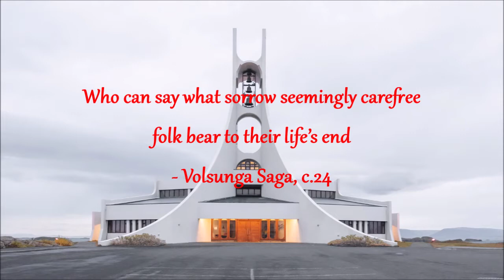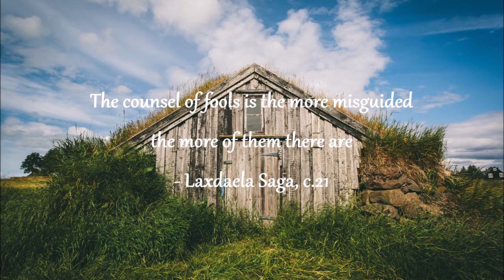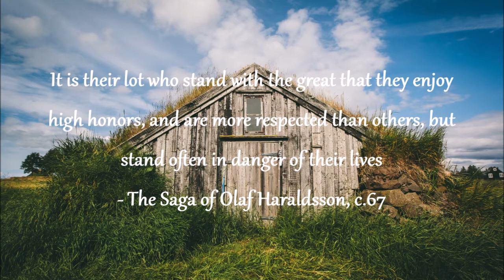Viking Quotes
Here Is Some Viking Quotes

Quotes By
- Volsunga
- Viga Glum’s Saga
- The Saga of Olaf Haraldsson
- Gisli Sursson’s Saga
- Hamthesmal
- Vatnsdæla Saga
- Grettir Saga
- The Saga of Gunnlaugur the Worm-tongue
- Hen-Thorir’s Saga
- Volsunga Saga
- Bandamanna Saga
- The Saga of Fridthjof the Bold
- Gautrek’s Saga
- Grettir Saga
- The Saga of Njal
- The Saga of Harald Hardrade
- Króka-refs Saga
- Laxdaela Saga
- The Saga of Magnus Barefoot
- Laxdaela Saga
- The Saga of Sigurd the Crusader and His Brothers Eystein and Olaf
- Örvar Odd’s Saga
- Heitharvega
- Grettir’s Saga
- The Saga of Bjarn of the Hitdoela Champions
- Volsunga
- Grettir’s Saga

viking quotes sc2,
viking quotes for honor,
viking quotes wallpaper,
viking quotes about love,
quotes bonek viking,
quotes viking persib,
best viking quotes,
for honor viking quotes,
vikings highlights,
vikings trailer,
vikings vs bears,
vikings vs saints,
vikings season 1,
vikings song,
vikings season 6,
vikings athelstan,
vikings anime,
vikings amv,
vikings alfred,
vikings aslaug,
vikings attack paris,
vikings all songs,
vikings aethelwulf,
a vikings tale,
a vikings wrath,
a vikings fan reaction,
a vikings life,
a vikings saga,
a vikings lament,
a vikings tale chris thomas,
a vikings funeral,
a vikings prayer,
a historia vikings,
vikings blood eagle,
vikings battle,
vikings bears,
vikings bjorn,
vikings best scenes,
vikings battle scene,
vikings best plays,
cardi b vikings,
andrea b vikings,
vikings season 5b,
brob vikings,
vikings season 4 b,
b 52 flyover vikings,
vikings season 5b trailer,
vikings season 6 b,
vikings 5 b,
vikings comeback,
vikings chant,
vikings cast,
vikings channel,
vikings civil war,
vikings catch,
vikings crash course,
studio c vikings,
c'mon man vikings,
vikings documentary,
vikings defense,
vikings diggs,
vikings dalvin cook,
vikings dance,
vikings defense highlights,
vikings date sister,
vikings draft,
demolition d vikings,
les vikings d'haiti,
vikings d line,
vikings villeneuve d'ascq,
d hunter vikings,
vikings dmax,
vikings d ace,
vikings la naissance d'une nation,
vikings de villeneuve d'ascq,
les vikings d'haiti youtube,
vikings eagles,
vikings episode 1,
vikings espn,
vikings entrance,
vikings ending,
vikings edit,
vikings episodes,
vikings episode 3,
vikings explained,
vikings episode 4,
vikings milad e,
vikings theme,
vikings s6 e3,
vikings s6 e 4,
vikings s5 e 1,
vikings season 6 e 1,
vikings season e trailer,
vikings s4 e10,
vikings ragnar e lagertha,
vikings fight song,
vikings floki,
vikings ftw,
vikings fight,
vikings first take,
vikings fan,
vikings for kids,
vikings full movie,
vikings full game,
vikings game,
vikings game live,
vikings game highlights,
vikings game today,
vikings game recap,
vikings gyda,
vikings gods,
vikings history,
vikings horn,
vikings history channel,
vikings hvitserk,
vikings hype,
vikings hail mary,
vikings heahmund,
vikings harald,
vikings h,
vikings ivar,
vikings intro,
vikings isshor,
vikings intro song,
vikings interview,
vikings ivar the boneless,
vikings in america,
vikings if i had a heart,
vikings ivar death,
vikings ivar walks,
vikings judith,
vikings jarl borg,
vikings jersey,
vikings jodi boli,
vikings judith death,
vikings jets,
vikings jaguars,
vikings john randle,
vikings jaguars 1998,
vikings journey to new worlds,
vikings king,
vikings kirk cousins,
vikings king harald,
vikings king ecbert,
vikings king alfred,
vikings krodh,
vikings king aelle,
vikings kjetill,
vikings king ragnar,
vikings kwenthrith,
vikings locker room,
vikings last season,
vikings lions live,
vikings last episode,
vikings lagertha death,
vikings love boat,
l'histoire des vikings,
vikings de labattoir,
l'âme des vikings,
vikings sacrifice de l'aigle,
vikings l.r,
l'histoire des vikings en normandie,
vikings l'ere ragnar,
histoire des vikings,
vikings miracle,
vikings music video,
vikings madden 20,
vikings minnesota,
vikings motivation,
vikings minneapolis miracle,
vikings magnus,
vikings metal,
vikings new song,
vikings new season,
vikings news,
vikings netflix,
vikings north america,
vikings norse,
vikings national anthem,
mn vikings,
mn vikings 2019,
mn vikings news,
vikings opekkha,
vikings ost,
vikings odin,
vikings opening,
vikings oleg,
vikings official,
vikings opening scene,
vikings orchestra,
vikings old man,
vikings official trailer,
vikings o line,
o death vikings,
o valhalla vikings,
vikings ivar matando o irmao,
vikings o filme,
vikings ivar o desossado,
o fim dos vikings,
vikings ivar matando o vidente,
vikings eu sou o rei,
vikings philly special,
vikings post game,
vikings podcast,
vikings paris,
vikings preview,
vikings promo,
p krause vikings,
vikings qb,
vikings queen,
vikings quotes,
vikings queen kwenthrith,
viking quest,
vikings quarterback 2019,
vikings queen aslaug,
vikings queen death,
vikings q&a,
vikings reaction,
vikings ragnar,
vikings rollo,
vikings recap,